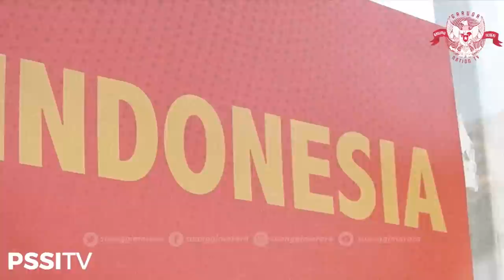KISAH PILU SANG WONDERKID PAPUA ALEXANDRO FELIX KAMURU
FELIX MENGAKU SERING BERMIMPI BERTEMU ORANG TUANYA, DALAM MIMPINYA ORANG TUA FELIX SELALU BILANG AGAR DIA TERUS SEMANGAT DAN TERUS BERJUANG..
FELIX YAKIN ORANG TUANYA AKAN SELALU MEMBERI SEMANGAT KEPADA DIRINYA MESKI BUKAN DALAM BENTUK FISIK.